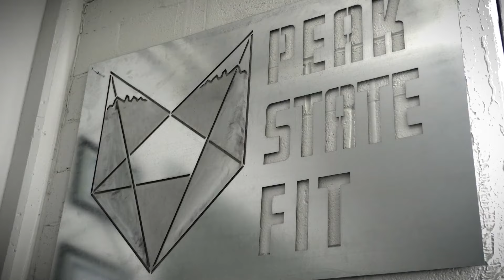Meet Heather Casey NOW Ambassador | Empowered Healthy Aging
Becoming an Ironman Finisher and Coach was a personal victory and healing journey for NOWAmbassador Heather Casey. After finding her peace on the bike and the mountain trails, Heather, now into her 50’s, feel empowered to step into her strength and make nutrition and training about what her body needs as she ages.